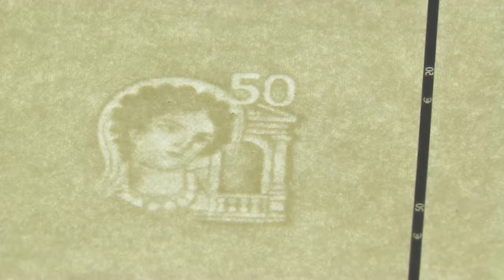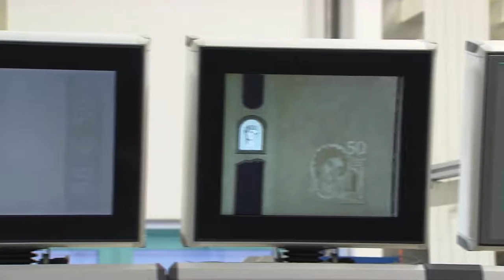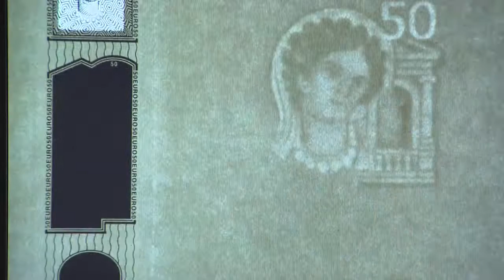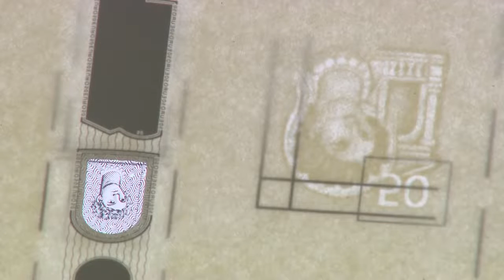How Money Is Made.